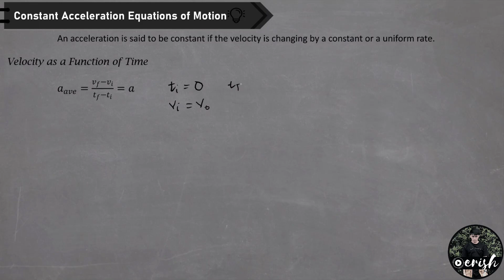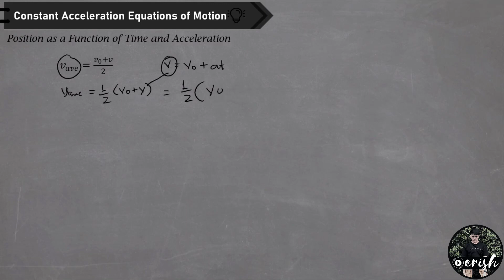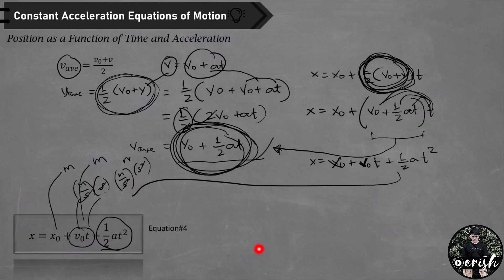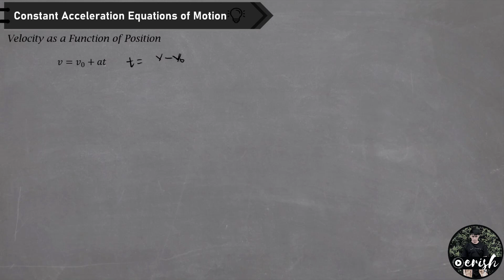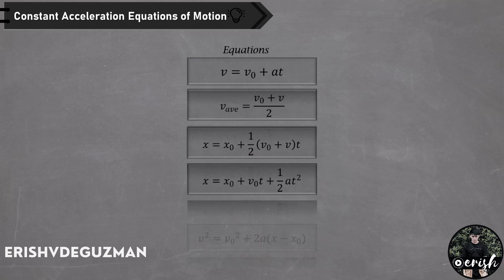Constant Acceleration: Equations of Motion | Kinematics | Physics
Hi! This is Erish de Guzman!

In this lecture video, we will derive equations that best describe the motion of particles moving with constant acceleration. These “equations of motion” can be used to describe a wide range of everyday phenomena.